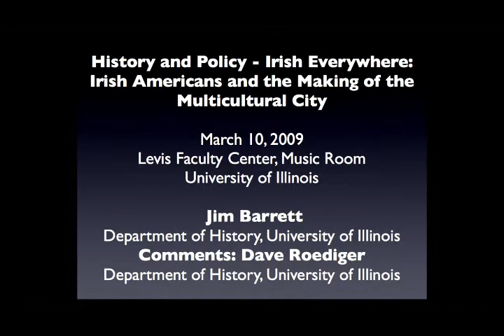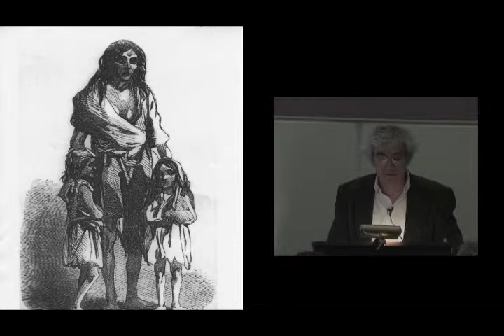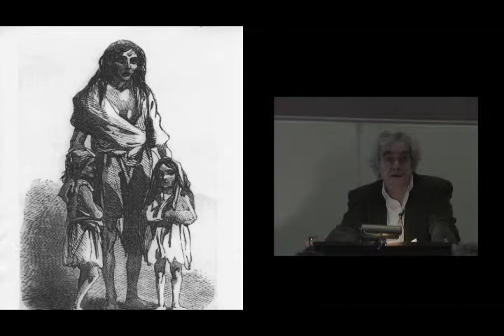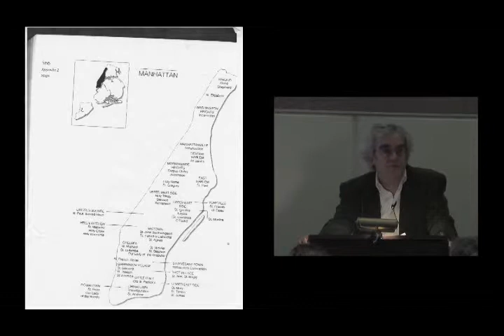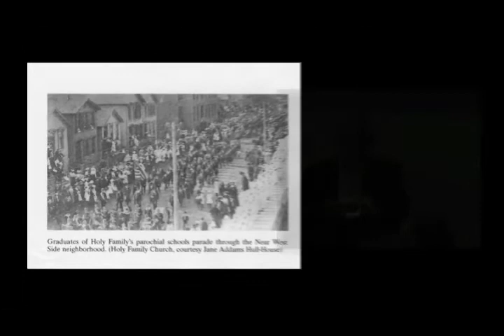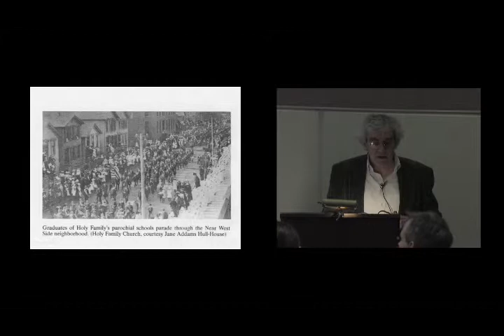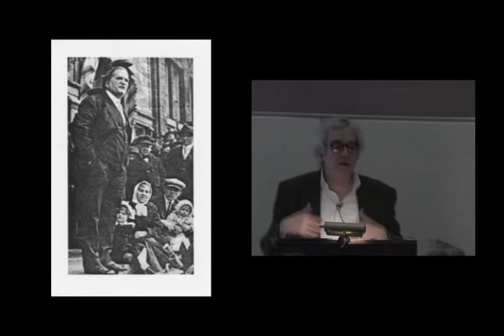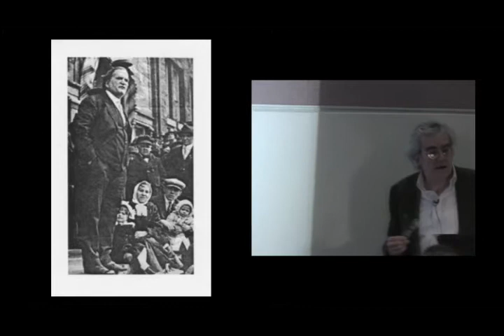Irish Everywhere: Irish Americans and the Making of the Multicultural City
James R Barrett, Department of History, Illinois

Respondents:
David R Roediger
Department of History, Illinois

Between the late nineteenth century and the Great Depression, a new multi-ethnic American city emerged amidst giant waves of migration of Europeans and people of color from around the globe. A large settled population of Irish Americans and their relations with these newcomers -- in city streets, the Catholic parish, the urban union and political machine, and on the vaudeville stage -- shaped the character of work, culture, and politics in this new city.